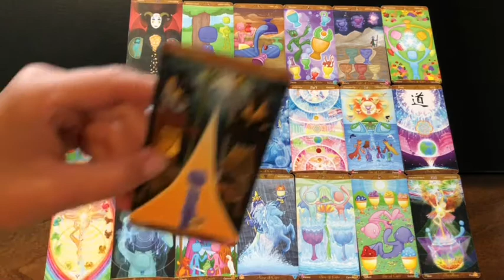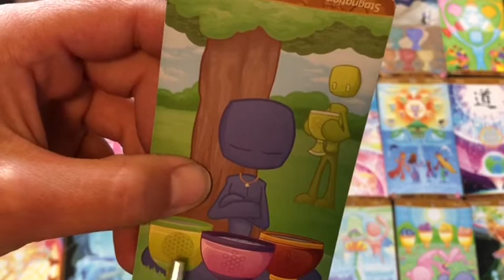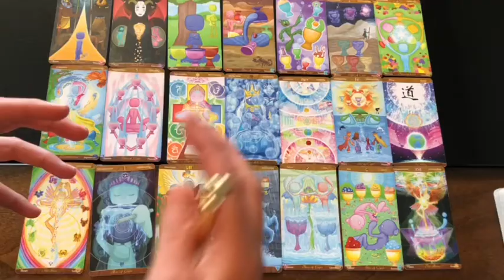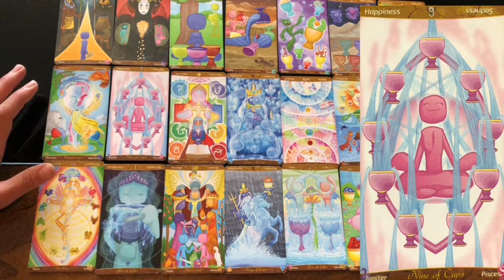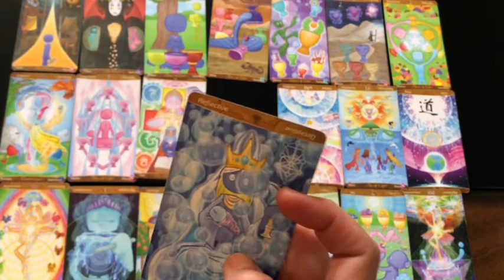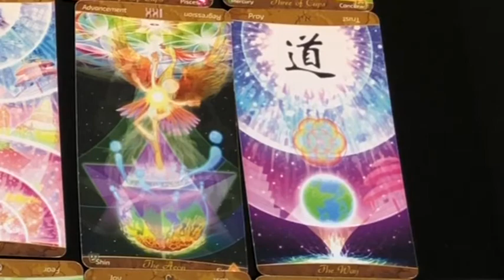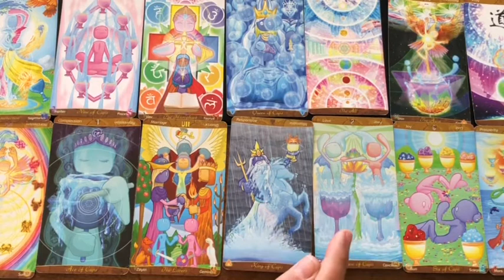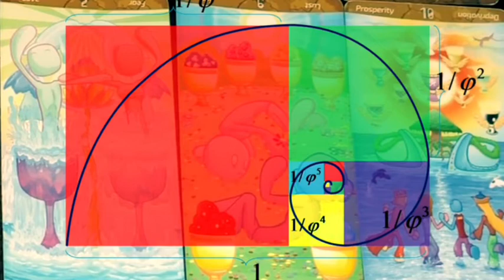MESSAGES TO DIVINE FEMININE & MASCULINE 💞ACCEPTANCE ✨Starseeds Twin Flame Reading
Hello & Welcome 🙏💖💫
Messages to Divine Feminine & Masculine. We continue to expand into NEW EARTH. We do the work to Heal, Harmonize & Raise the Vibes into New Earth as we honor that it is time to go home! We are being called HOME!!
Much Love, Light & Healing Energies sent your way!!! 🌈💖💖💖🙏💫

💓Thank you Spirit Science
Patch Tarot Link to the Spirit Shop

HEALING FROM THE DEVIL ENERGIES
❤️👋😊 R.I.P THE DEVIL GOES TO HEAVEN